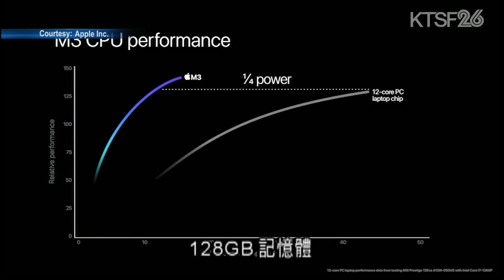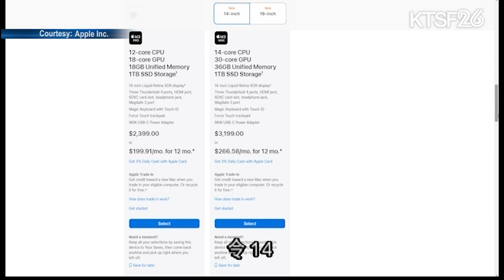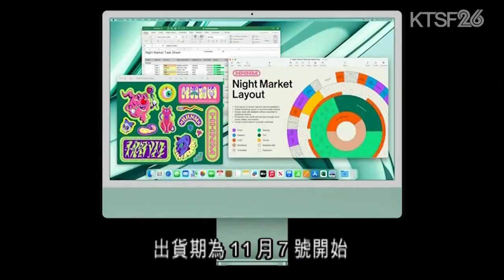蘋果公司舉行發佈會 一口氣推出了M3, M3 Pro及M3 Max系列晶片 10.30 （粵）